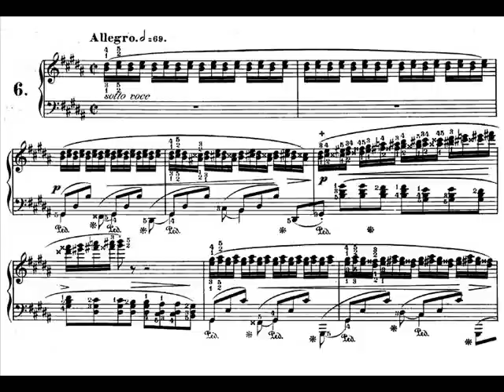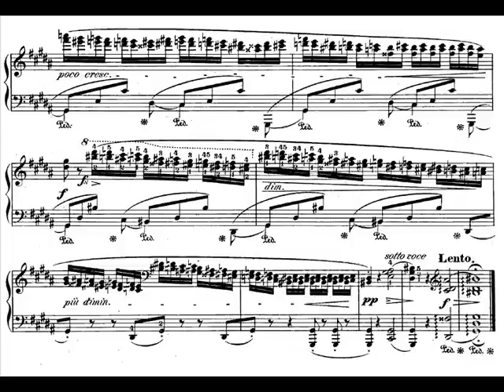Chopin's Op.25 No.6 (Thirds) Etude Audio + Sheet Music